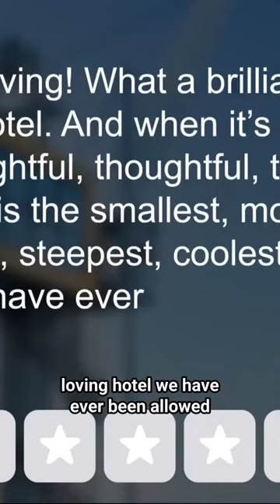sleeping in a crane hotel in Amsterdam